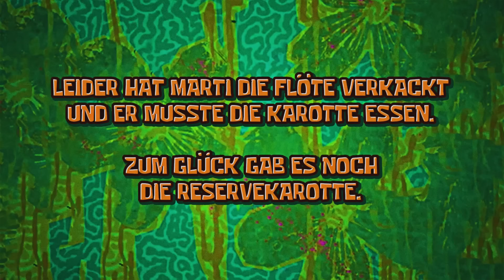TASTY BEATS! 🥕 Wie geht eigentlich GEMÜSE-MUSIK?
Heute zaubern wir einen leckeren Beat aus regionalem Gemüse. Das Rezept für den perfekten Gemüse-Song gewissermaßen. Eine Kooperation mit dem @AOKDerGesundheitskanal.

Das erste Rezept-Video der Reihe ist jetzt online, schaut also unbedingt dort vorbei. Da zaubern @FelicitasThen und ich euch schmackhafte Köstlichkeiten. Hier direkt für euch verlinkt: